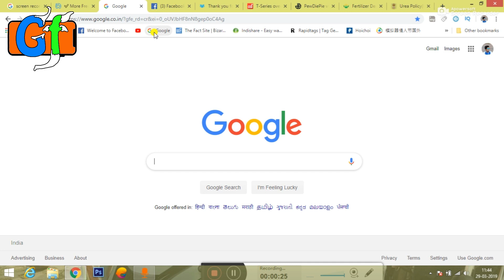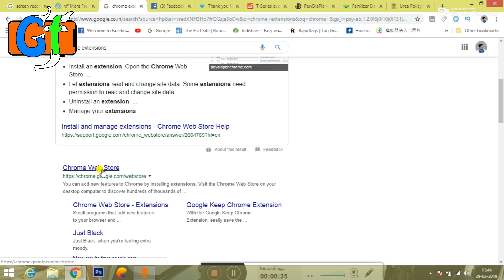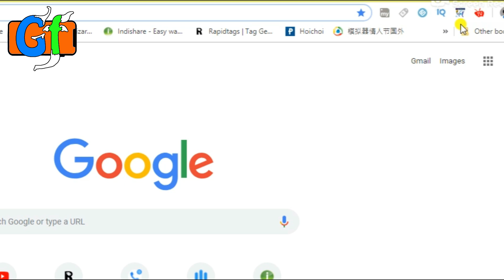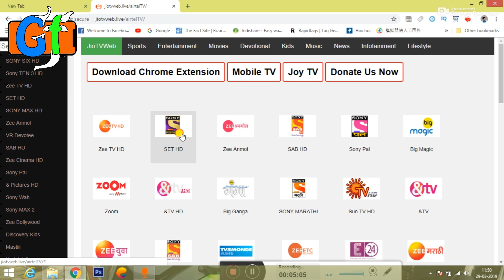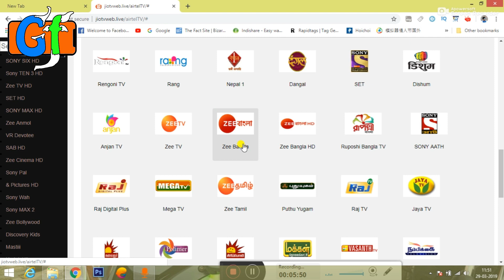🔴Live IPL 2019 | How To Watch IPL Live On PC/laptop By Gadget Ka Fanda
dosto is video main aapko dikunga kise app laptop main ipl ko live dakh sakhte hai
so video ko end tak pura dakhte rahiya

How to watch IPL 2019 on Laptop/PC | Free Live TV on PC | Live Cricket Match on Laptop

how to watch ipl on computer free